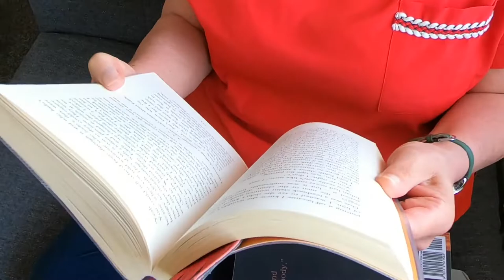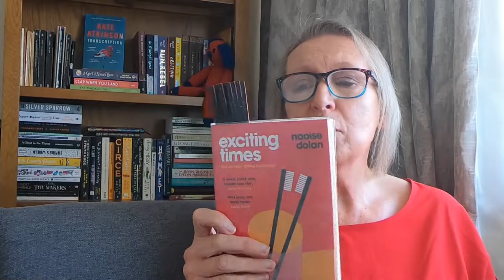Exciting Times by Naoise Dolan - I'm waiting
This is one of the finalists for the Good Housekeeping Women's Prize for fiction Futures prize. I had heard a lot of good things about it, but sadly, I felt that it was aimed at someone a lot younger than me.